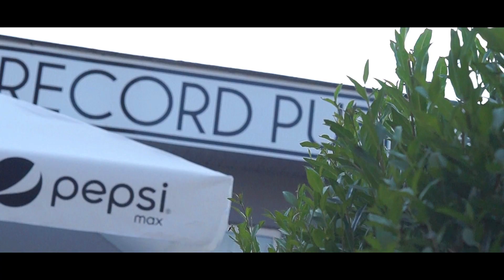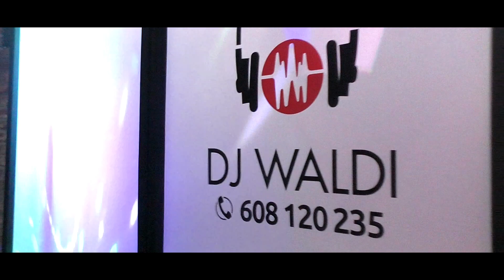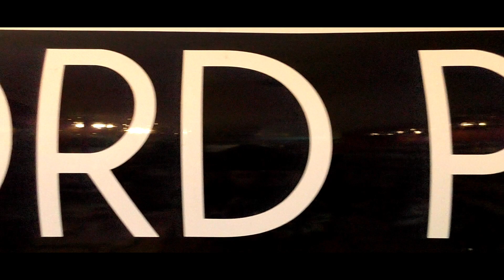RECORD PUB CHOJNÓW